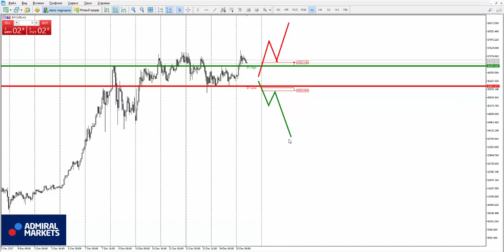Прогноз рынка форекс на основе системы Price Action с Романом Исаковым 15 декабря 2017